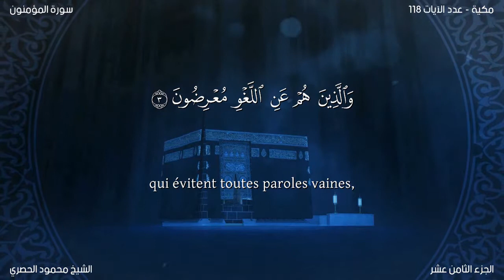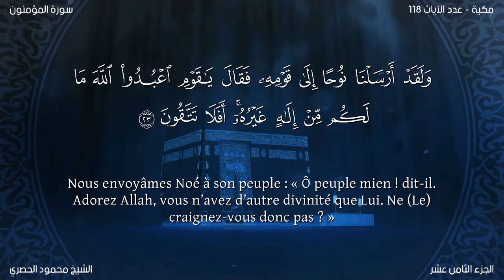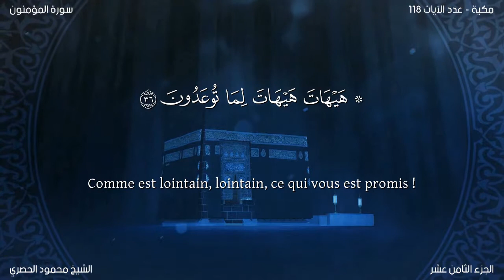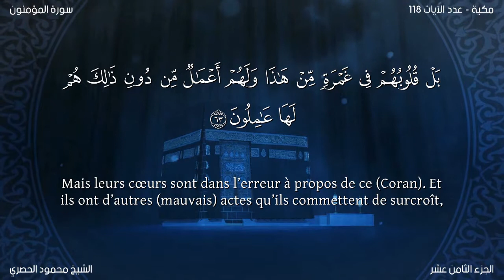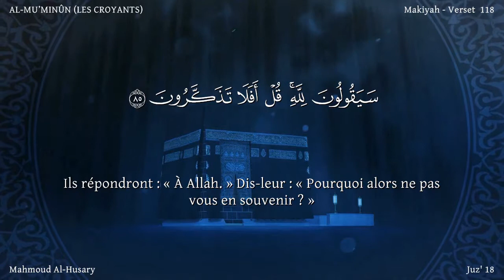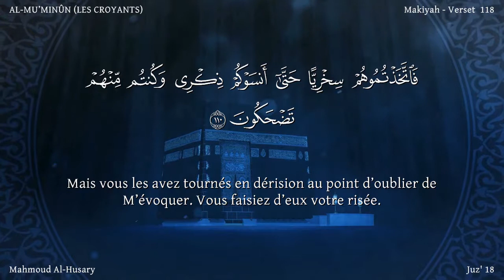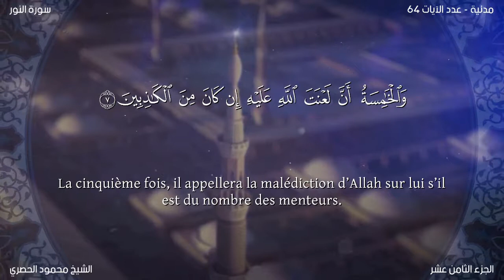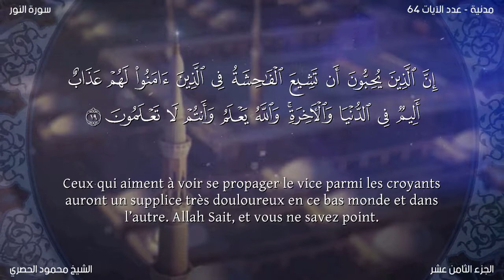hizb 35 / Le Noble Coran par hizb (Arabe + français)